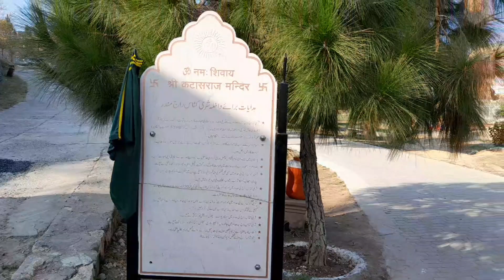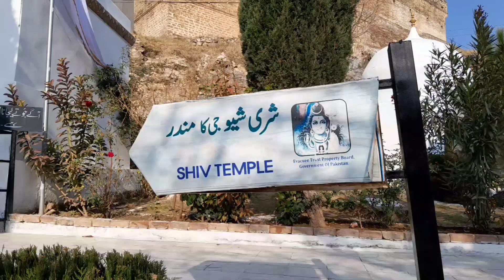Visit To A 🕉 🛕 Temples | Katas Raj Temples in 🇵🇰 | Series Vlog 1